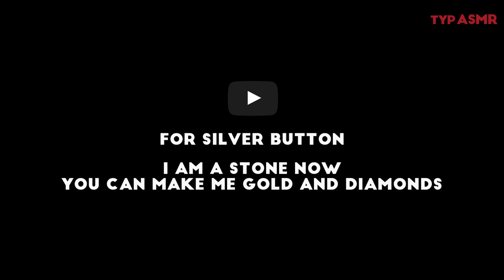Lucky Challenge #0020 | YouTube PLAY | 123 GO | Snacks & Sweets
★ What I'll Eat? Take Your Pick!
★ Worldwide New Channel
★ Crispy / Crunchy / Eating Sounds / Satisfying / Fun / Game

[ Greetings ]
- Thank you for your watching. Hope you enjoy it!

[ You can enjoy this video in a variety of ways ]
- Play a penalty game with your friends.
- This play helps to improve children's concentration and logical predictive ability.
- Just watching without thinking is good for stress relief and brain relaxation.
- When you take a shower or cook, play 10 videos playlist. It goes pretty well.

- Good luck to every one of us : )

[ Milestones ]
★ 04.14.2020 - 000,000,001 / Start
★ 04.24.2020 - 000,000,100